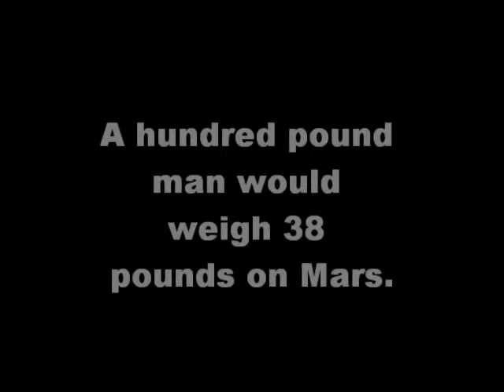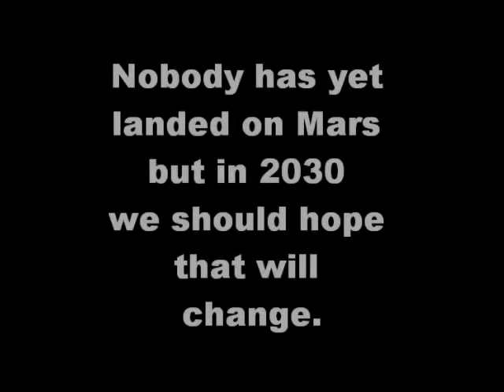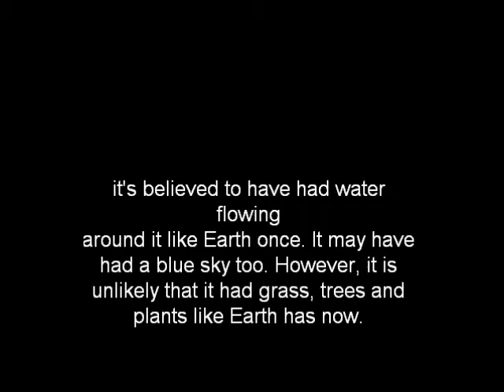Planet Mars Video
Info on Planet Mars Footage